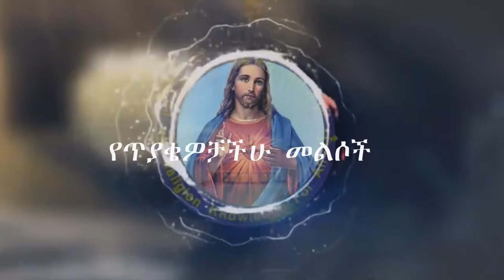የጥያቄዎቻችሁ መልሶች 15/11/2016 ዓ.ም /ምንም መሰረት የሌለው ቋንቋ እየተከተልን ነው